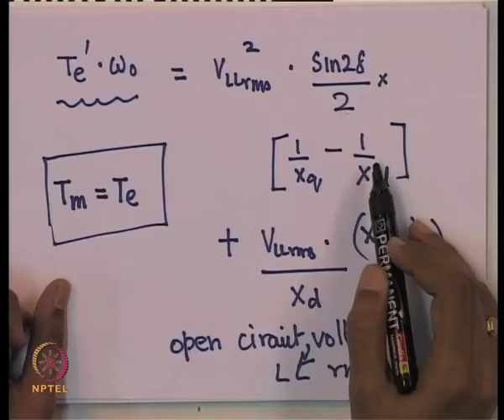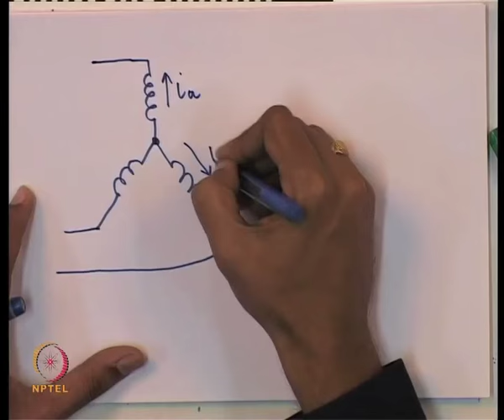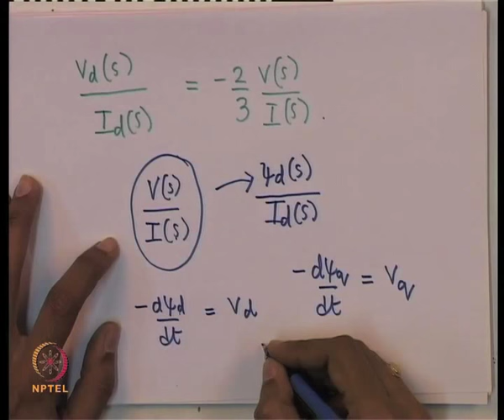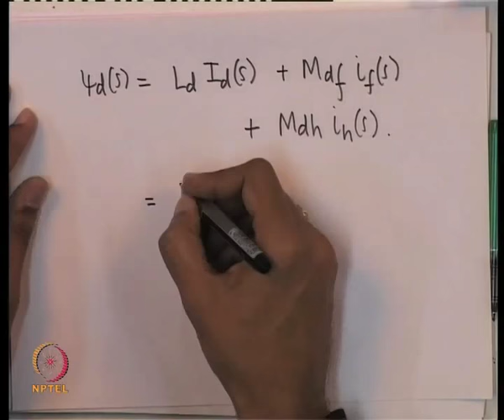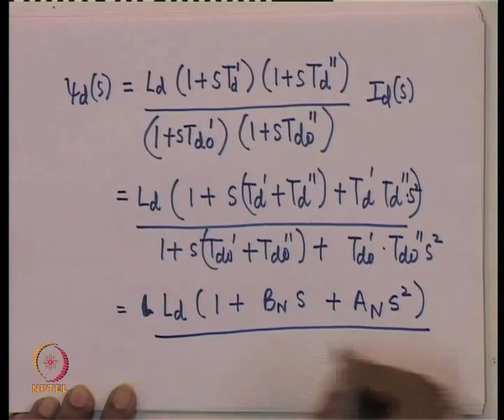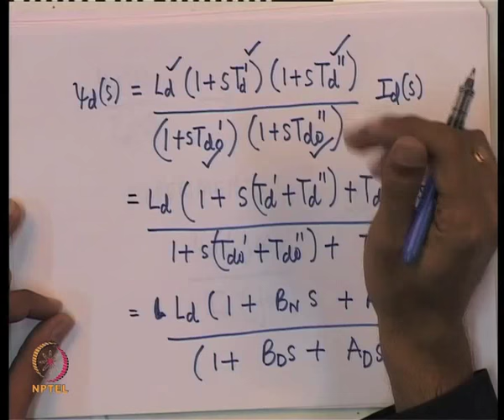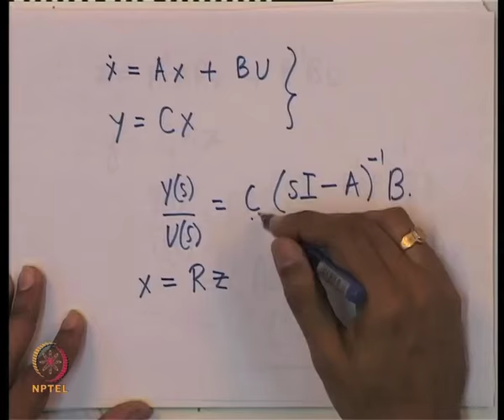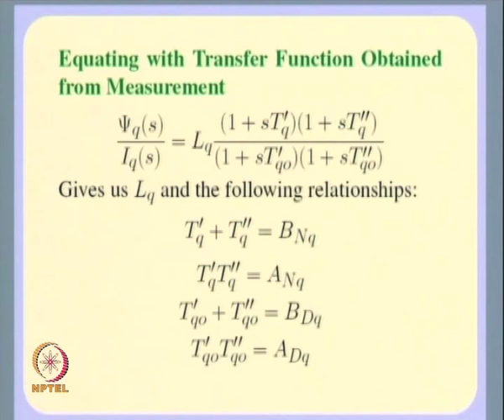Mod-01 Lec-16 Modeling of Synchronous Machines. Standard Parameters